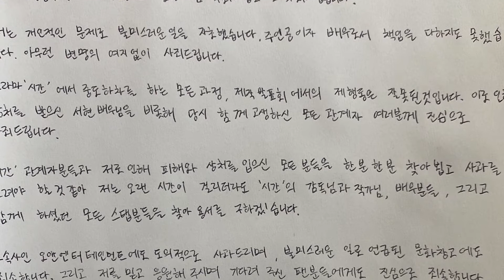Kim Jung Hyun Kembali Meminta Maaf 5 Bulan Setelah Kontroversinya | ZOOM IN